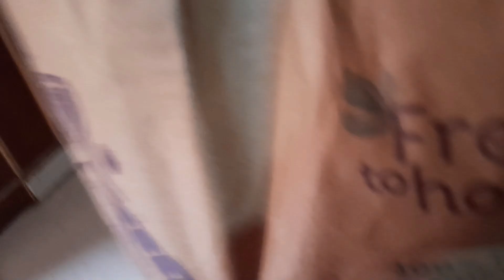ଓଡ଼ିଆ ଘରଣୀ ର Morning Routine || ମା ଲୋ ଏତେ ଚିକେନ କଣ ପାଇଁ ଆସିଛି || ମଜା ଆସିଗଲା ନୁଆଁ Coffee ପିଇକି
Hi, Friends, welcome to My New Odia Youtube Channel:👇
music 🎶
filmora